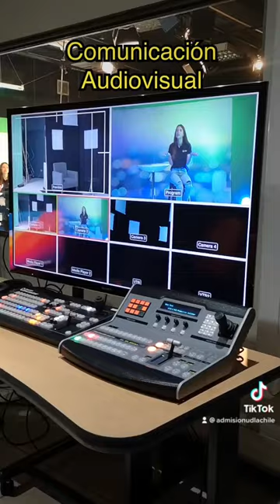Te invitamos a conocer 👀 nuestro Campus en Santiago Centro, Echaurren 📍.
Agenda una visita ingresando a admision.udla.cl 📲.